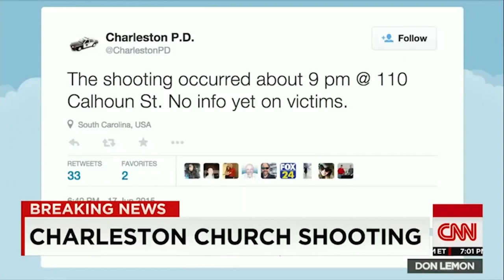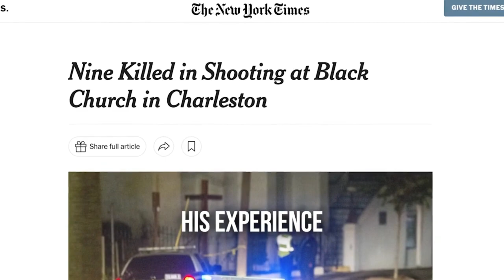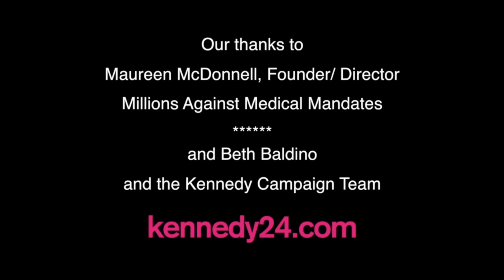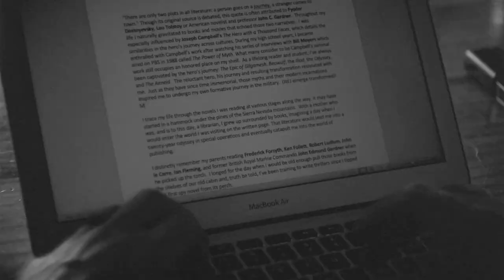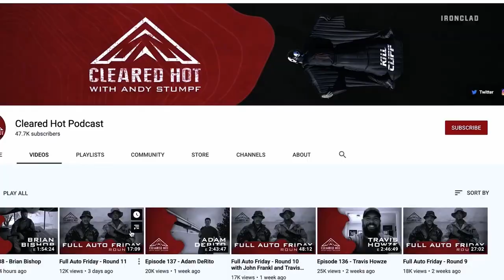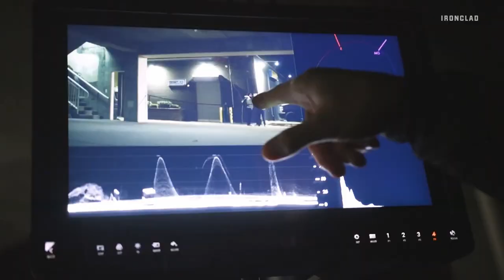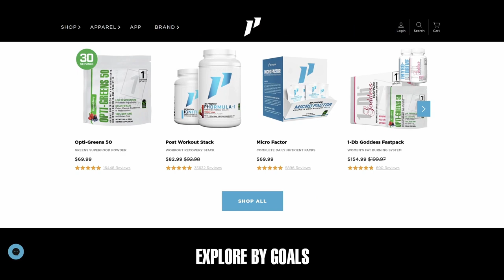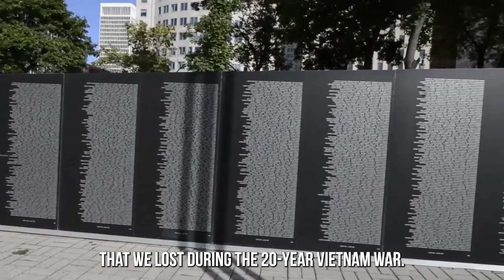RFK 2024 | Latest Interviews and Speeches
Late October 2023. Early November 2023.